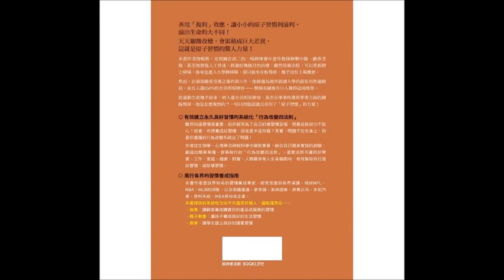2019.10.26 週末煉金術 專訪【原子習慣】許景泰 執行長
‹ 原子習慣：細微改變帶來巨大成就的實證法則 ›
作者： 詹姆斯‧克利爾
譯者： 蔡世偉
出版社：方智
出版日期：2019/06/01